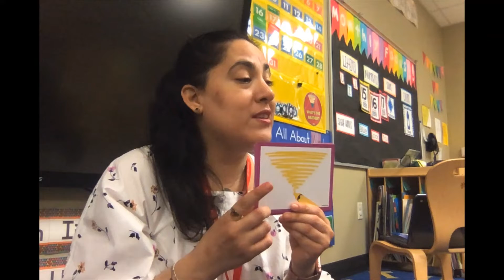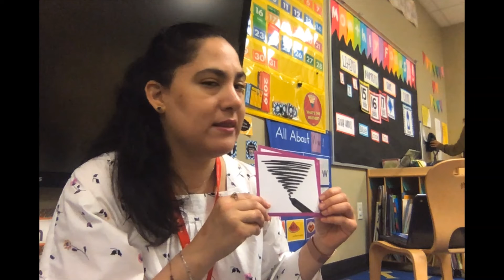Spanish: Colores - Colors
Hello friends, hope you enjoyed our video going over our colors in Spanish. Singing is always fun when others sing with you, try practicing this at home! See you soon!